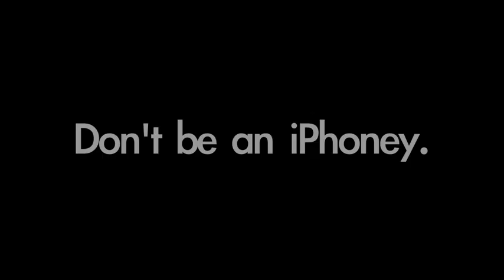JetPerfect Featured Client of the Week:April 24th, 2016/Harvard Book Store